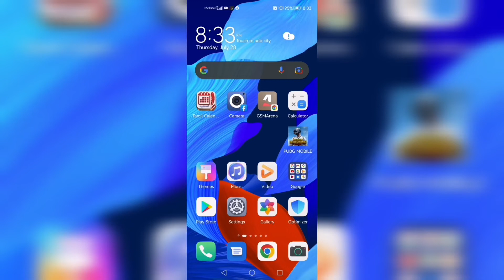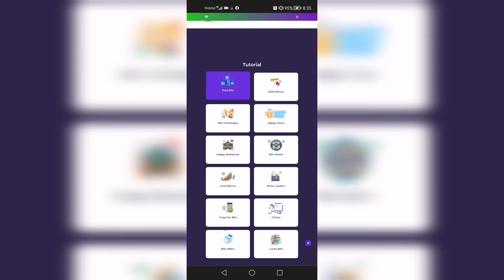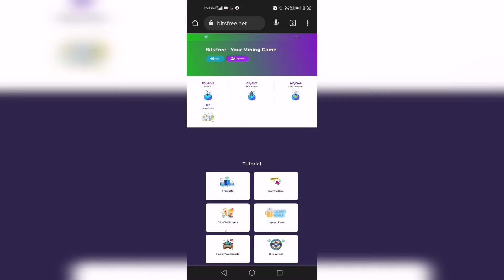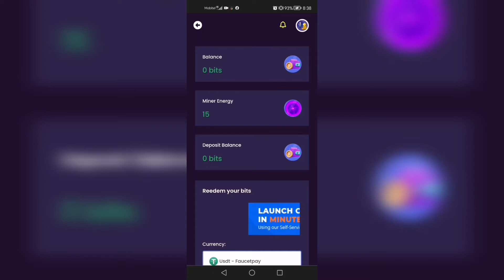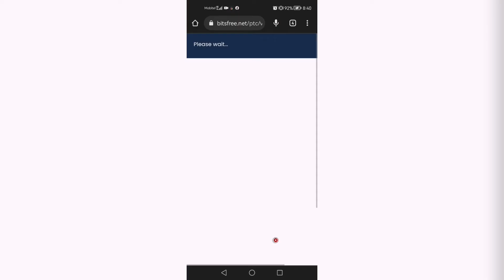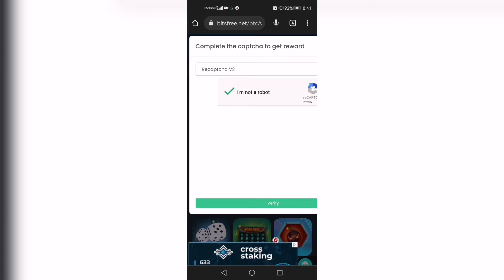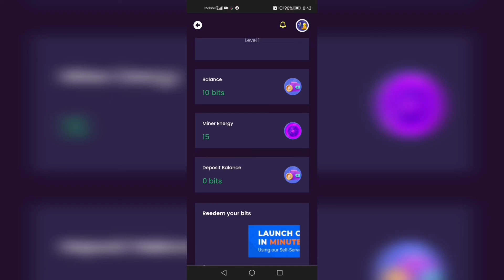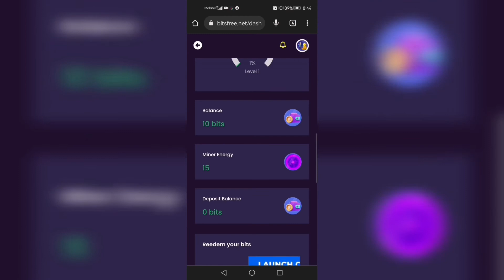Earn Money With Free bits In Tamil | Freebits மூலம் சம்பாதிக்கலாம்.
Welcome To SL Geek Tamil 😍😍

sanacreations.net

எமது தமிழ் Sana Creations 🕵️ Whatsapp குழுவில் இணைந்து
இன்னும் பல சுவாரஷ்யமான தகவல்களை பெற்றுக்கொள்ளுங்கள்...

📠எமது Telegram Chennal உடன் இனைந்து கொள்ளுங்கள்
Tamil Tech Channel

📱நாங்கள் போடும்  தகவல்களை  உடனுக்குடன் அறிய எமது  Facebook பக்கத்தை லைக்
பண்ணுங்கள்